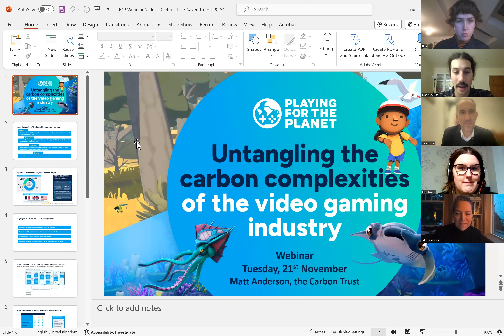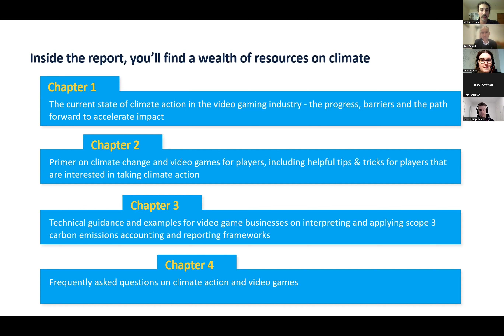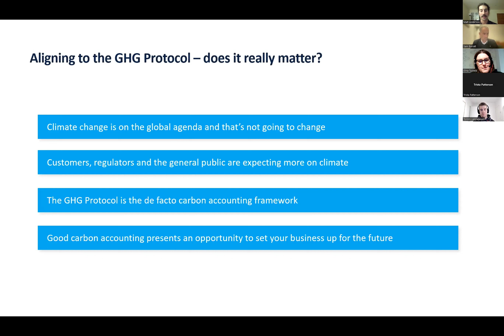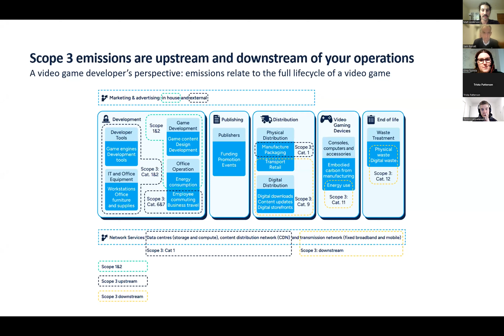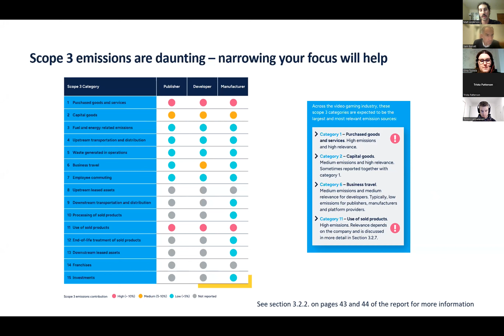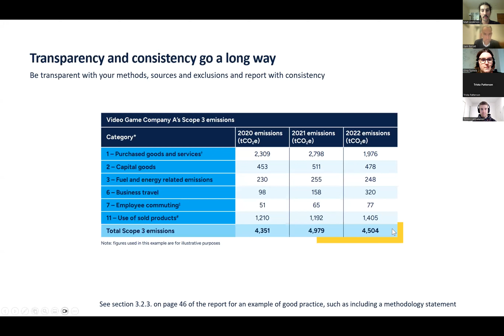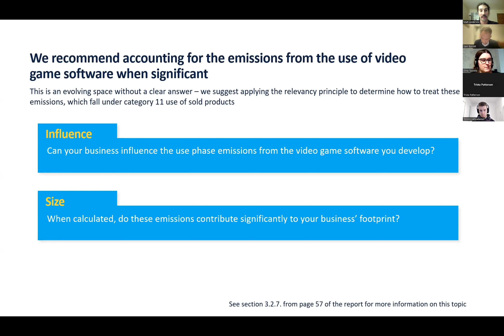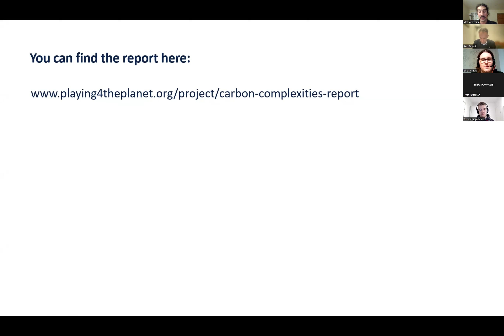Playing for the Planet - Untangling the carbon complexities of the video gaming industry (Webinar)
Like a bag of cables left in a cupboard, trying to disentangle the ownership of emissions within the games industry is a slightly knotted affair.

Members of the Playing for the Planet have been working with the Carbon Trust to produce new guidance for the industry on how to align their carbon emissions with the Greenhouse Gas Protocol – by identifying where the biggest sources of emissions in games lie, who should account for them and which areas need to be addressed in the years ahead.

Supported by Ukie, this short informative webinar will take you step by step through the report to help demystify emission reporting, climate targets and community engagement.

Hosts:

Sam Barratt, Chief Youth, Education & Advocacy at UNEP and Co-Founder of Playing for the Planet
Matt Anderson, Senior Consultant at The Carbon Trust and author of the report.

Panelists:

Elina Tyynela, Sustainability Co-ordinator at Neogames Finland
Tommi Lappalainen, Senior Manager of Sustainability at Rovio Entertainment Corporation
Trista Patterson, Director of Sustainability at Microsoft/Xbox